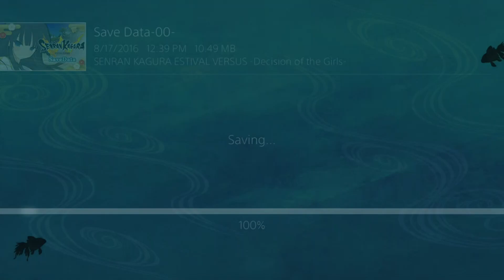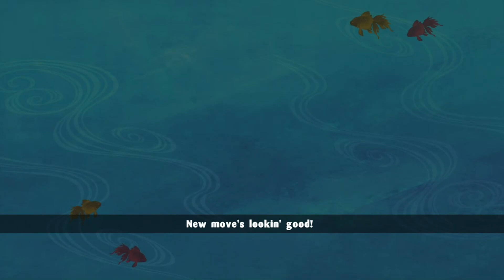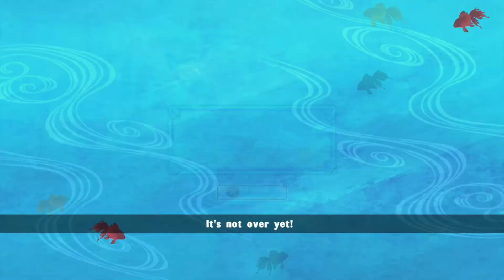Let's Play Senran Kagura: Estival Versus - Part 36 [Katsuragi's Shinobi Girl's Heart]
Let's learn to appreciate the female body! (somehow more so than before)